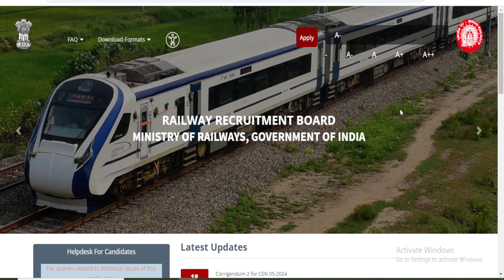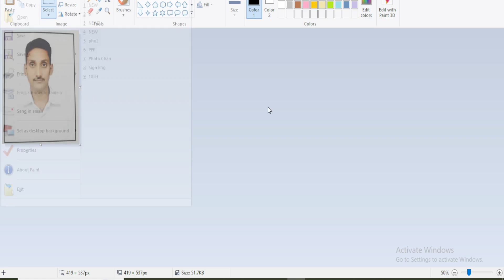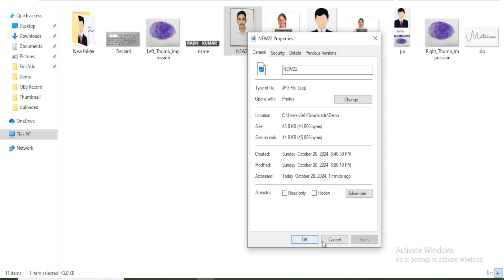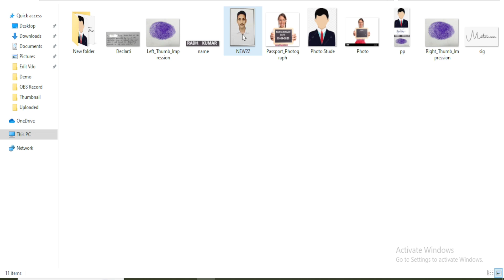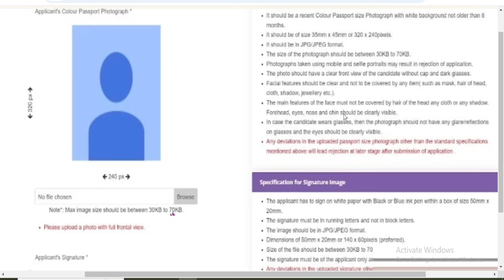RRB NTPC Photo Signature Upload Problem | rrb ntpc photo signature resize problem